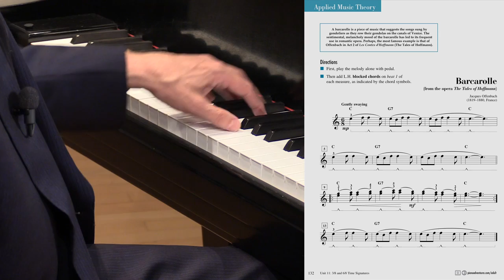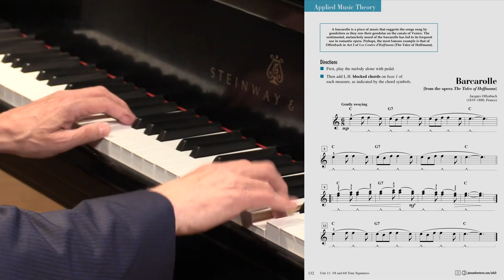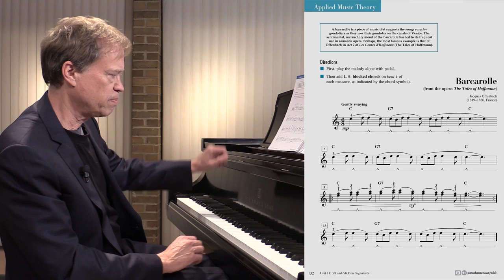Unit 11: Music Theory (Barcarolle) (Adult Piano Adventures Book 2)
Great pieces await in Adult Piano Adventures Book 2 by Nancy and Randall Faber. This convenient "All-In-One" volume offers carefully sequenced instruction in note reading, music theory and piano technique. Its appealing new design clearly introduces concepts such as triad inversions, 3/8 and 6/8 time signatures, 16th-note rhythms, connected pedaling, and major and minor scales, plus a special focus on chord playing with lead sheets of familiar songs.